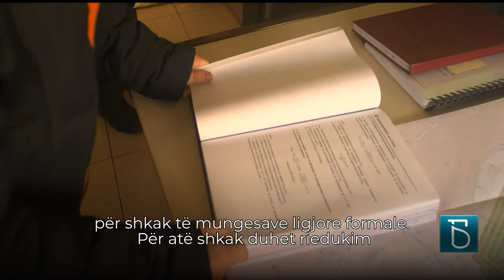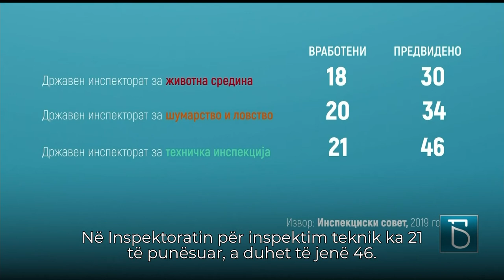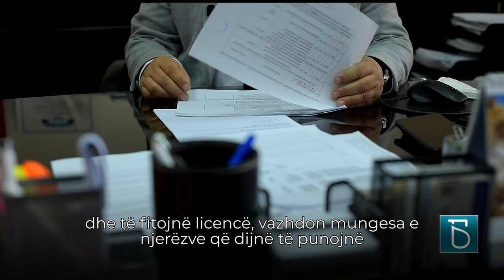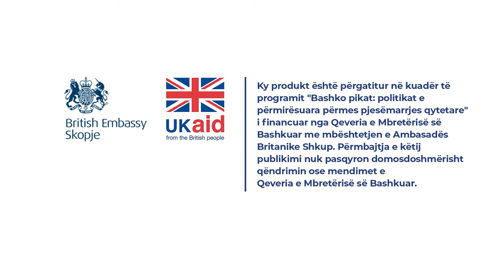Mbikqyrje inspektuese joprofesionale lejojnë ndotësit të ngelin të padënuar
Inspektorë pa integritet, të deleguar nga partia, të cilët mbrojnë biznes interese në vend të mjedisit jetësor. Eko aktivistët akuzojnë për mbikqyrje inspektuese joprofesionale. Ligjet lejojnë që inspektorë për mjedis jetësor të mund të bëhen edhe ekonomistë edhe juristë. Nga inspektoratet pranojnë se kanë mungesë të kuadrove profesionale dhe trajnimeve, dhe për shkak të mbikqyrjeve inspektuese joprofesionale, ndotësit ngelin të padënuar. A do të ndihmon Këshilli inspektues qytetarë në kapacitetin e pamjaftueshëm të inspektorëve për zvogëlim të ndotjes? Shikoni në “Kthjellu“.